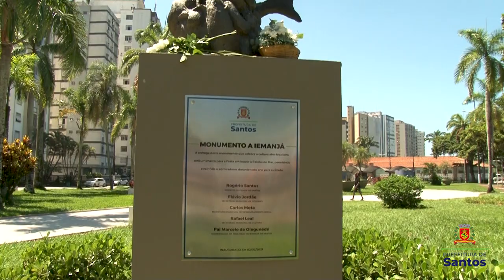Emoção marca entrega de estátua de Iemanjá em Santos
O mar está em festa! A rainha dos oceanos ganhou um lugar de destaque na Ponta da Praia, onde uma grande estátua foi entregue em frente ao Aquário, nesta terça-feira (2), em sua homenagem. Feita em fibra de vidro e pintada em tons de cobre, ela tem 2 metros de altura e retrata Iemanjá na forma de uma sereia negra, fazendo uma referência também ao movimento negro e às mulheres.

E pra data não passar em branco este ano, o aniversário da deusa das águas  teve uma novidade. A procissão que costuma levar milhares de devotos às ruas foi substituída por uma carreata que percorreu diversos pontos da Cidade. Assim que terminou o cortejo, um presente com frutas e flores foi entregue à orixá e colocado na escuna para ser levado ao mar. Agora é pedir pra Iemanjá continuar trazendo boas energias e nos abençoar!